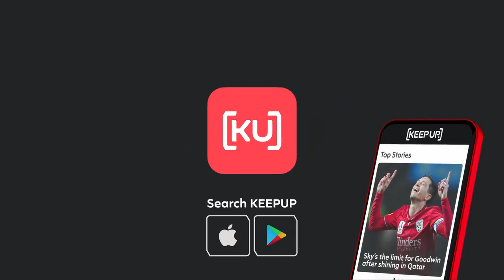Dwight Yorke and Steve Corica at Allianz Stadium